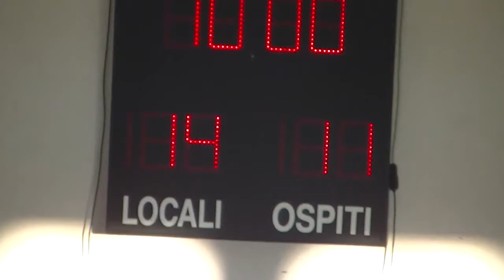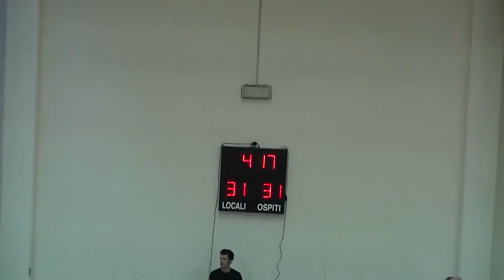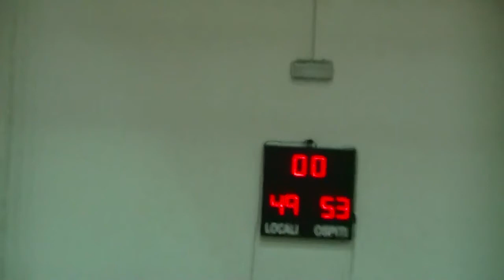Torneo "Canestri senza reti", Ivrea 27/12/2015 categoria under 14: Arona/College 53 - Cacak 49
vrea 27/12/2015

Prima partita del girone, torneo "Canestri senza reti"

Arona College - Cacak  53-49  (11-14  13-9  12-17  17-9)

Arona College: Masala 2, Segala 10, Ferrante, Piscetta 3, Pollastro 3, Rizzoli 5, Pirrone n.e., Giacomelli 2, Giustina 3, Sacchi, Benessahraoui 25, Salcetti. All. Bruno  Ass. Villa, Petrillo

Cacak: Matovic 14, Kurtic 4, Petrovic 2, Kolarevic 4, Mirosavljevic, Kokotic, Obucina 20, Raketic 1, Nedimovic, Nikolic, Stankoski 2, Dunovic 2. All. Tutunovic

Contro i Serbi del Cacak la selezione allenata da coach Bruno porta a casa una vittoria sofferta. Nei primi quindici minuti la paura è padrona dei nostri ragazzi che faticano non a segnare, ma proprio a tirare, nonostante la difesa serba sia tutt'altro che intensa e concentrata. Poi la squadra apre gli occhi e si accorge che l'avversario è ampiamente alla portata. Così la difesa migliora e l'attacco inizia a ingranare. La partita rimane in bilico fino all'ultimo, ma Munir e compagni riescono ad aggiudicarsi il referto rosa grazie a un paio di giocate difensive importanti. Buona la prima, quindi, ma la speranza è che per le prossime partite la paura svanisca e si riesca a imboccare la strada giusta sin dalla palla a due.